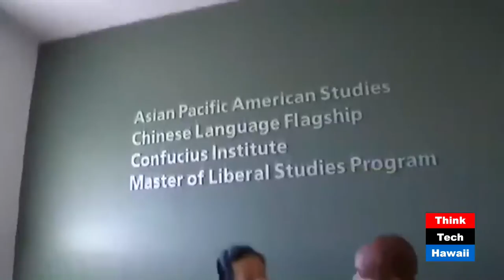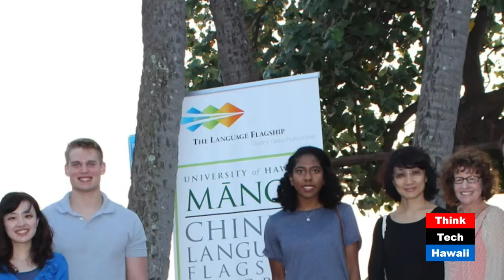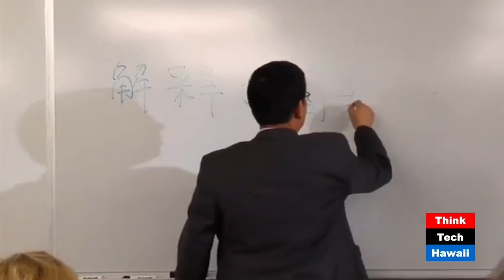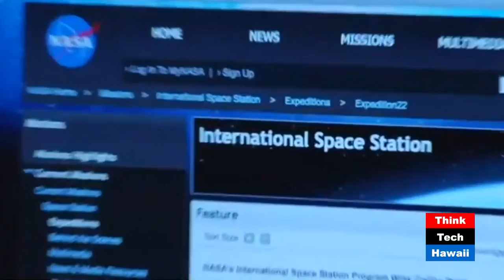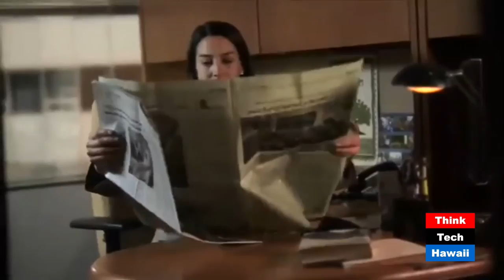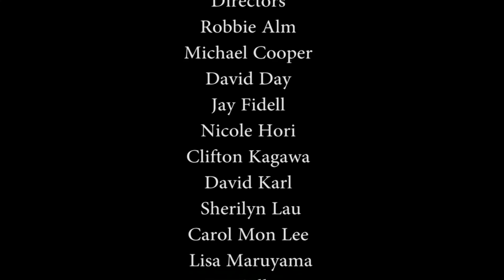Chinese Language Flagship Program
Alice Li Hagan's most recent "Business Education Spotlight" guests were Dr. Madeline Spring and Maya Reid.

Dr. Spring is the Director of the Chinese Language Flagship at the University of Hawaii at Manoa, and Maya is a freshman at the University and a Student Ambassador of the Program.  Both of them will talk to us about their passion for the Chinese language and the significance of the program in a global economy.